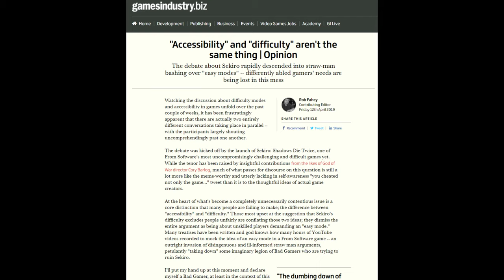Mods vs Ironman/Achievement Compatibility in Crusader Kings III and Paradox Games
Hey there friends! In this video I discuss why more mods should be ironman compatible in Paradox games, and why it is kind of strange that so many are not. It means a lot!